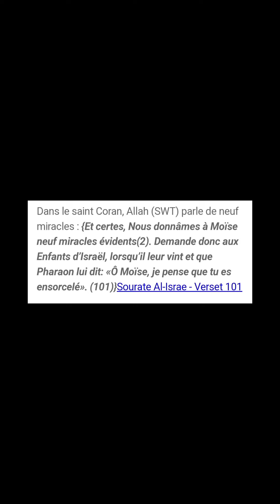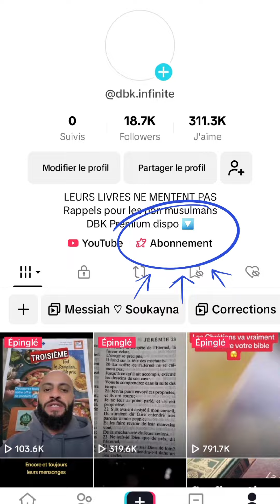Les 9 Plaies d'Égypte